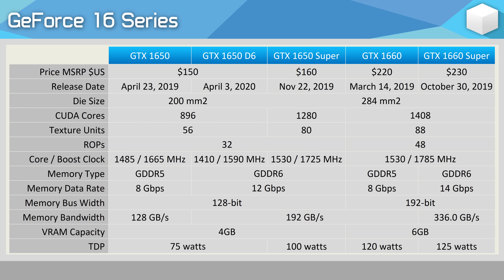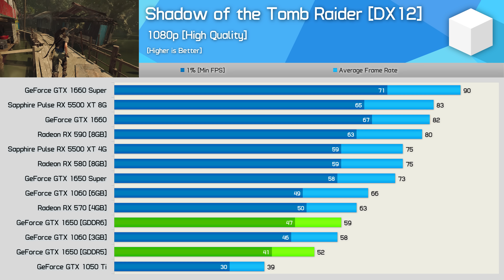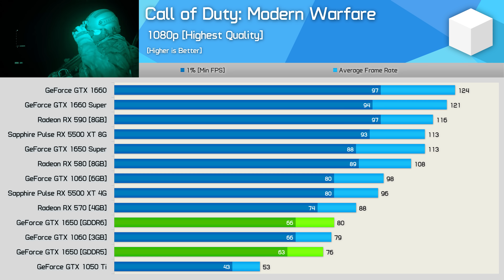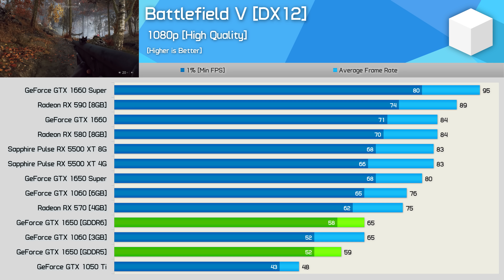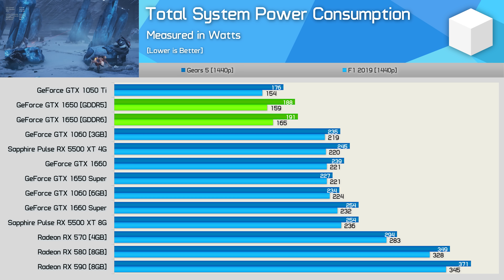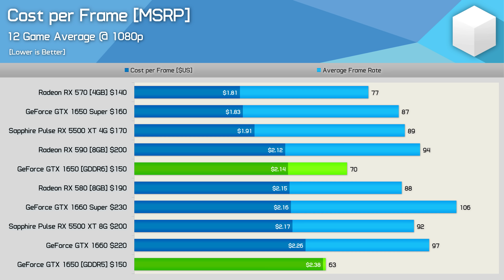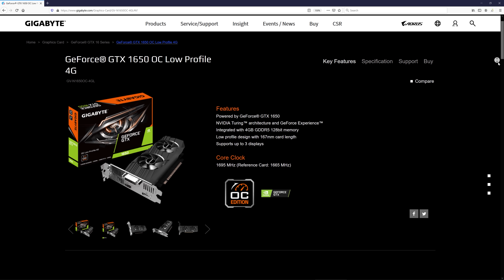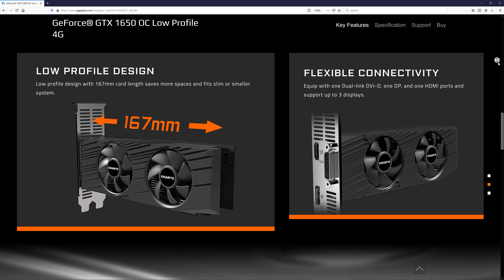Nvidia GeForce GTX 1650 GDDR6 vs. GDDR5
GeForce RTX 2060
GeForce GTX 1660 Ti
GeForce GTX 1660 Super
GeForce GTX 1660
GeForce GTX 1650 Super
GeForce GTX 1650
Radeon RX 5500 XT
Radeon RX 5700
Radeon RX 590
Radeon RX 580
Radeon RX 570

Video Index:
0:00 - Welcome
2:06 - Test System
2:28 - Shadow of the Tomb Raider
3:44 - Call of Duty: Modern Warfare
4:09 - Assassin's Creed Odyssey
4:29 - World of Tanks
4:50 - Far Cry New Dawn
5:20 - Rainbow Six Siege
5:45 - Star Wars Jedi: Fallen Order
6:07 - Battlefield V
6:30 - Metro Exodus
6:46 - F1 2019
6:59 - Gears 5
7:25 - Power Consumption
7:54 - Cost per Frame
9:07 - Final Thoughts

Cards Used
XFX FatBoy Radeon RX 590 [8GB]
Gigabyte Aorus Radeon RX 580 [8GB]
Gigabyte Aorus Radeon RX 570 [4GB]
Gigabyte Gaming OC Radeon RX 5500 XT [8GB]
Gigabyte Gaming OC GeForce GTX 1660 Super
MSI Gaming X GeForce GTX 1660
Gigabyte Gaming OC GeForce GTX 1650 Super
MSI Gaming X GeForce GTX 1650
MSI Gaming X GeForce GTX 1060 [6GB]
MSI Gaming X GeForce GTX 1060 [3GB]
Gigabyte G1 Gaming GeForce GTX 1050 Ti